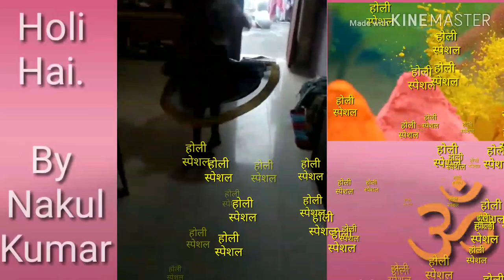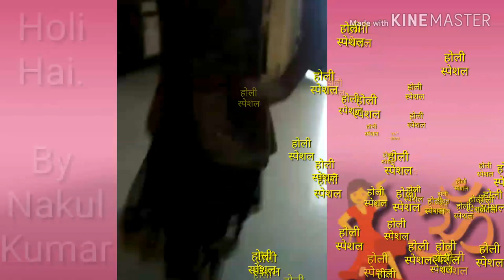Holi special 2019 || Holi dance by cute girl || watch now